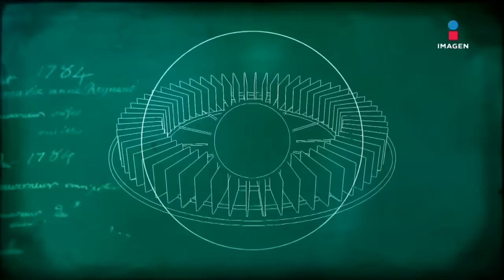Óscar Burgos en El Minuto que Cambió mi Destino | Programa completo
El comediante ÓscarBurgos habla sobre su camino a la fama, su carrera, adicciones y hasta intento de suicidio. Revela la verdad de su relación con KarlaPanini y mucho más en esta entrevista donde también llega su personaje más famoso, ElPerroGuarumo.